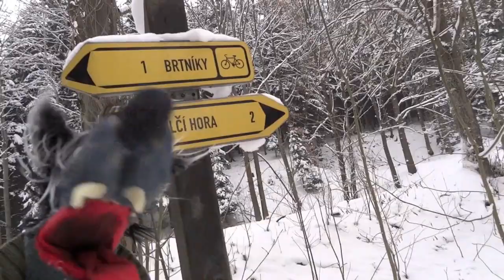Wolfred im Eis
Bundeswolfsbeauftragter Wolfred Wolf sucht am tschechischen Wolfsbach bei Vlci Hora - Wolfsberg nach Wölfen.
Er findet prächtige Eisfälle und farbige Eiszapfen.
Männels Lutziges Puppentheater